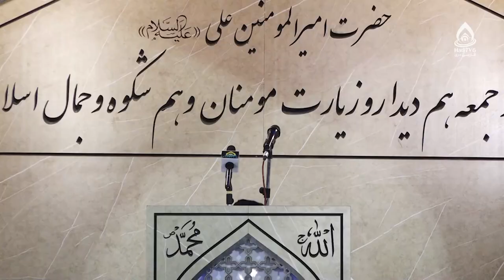خطبه‌های نماز جمعه مزار شریف، ۱۴۰۳/۴/۱، حجت‌الاسلام والمسلمین سید حیدر هاشمی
موضوع: ایام حج، ولادت امام هادی(علیه‌السلام)، عید غدیر، روز جهانی پناهنده
مناسبت: خطبهٔ اول: نقش تاریخی و اعتقادی غدیر
خطبهٔ دوم: مناسبت‌های مذهبی و سیاسی و اجتماعی:‌ ولادت امام هادی(ع)، عید غدیر، روز جهانی پناهنده

مصلای سلطانیه از تلویزیون جهانی هادی (فارسی دری)، ۱۴۰۳/۴/۱
خطیب: حجت‌الاسلام والمسلمین سید حیدر هاشمی

1. حج مظهر اقتدار امت مسلمان 6:57
2. چرا واقعه غدیر مهم است؟ 11:13
3. غدیر به روایت ام‌المؤمنین عایشه 17:28
4. شمه‌ای از شخصیت بزرگ امام هادی(علیه‌السلام) 37:41
5. جنگ؛ عامل اصلی مهاجرت 44:41